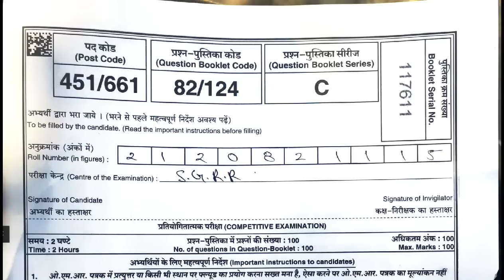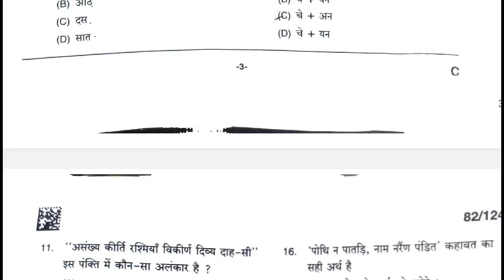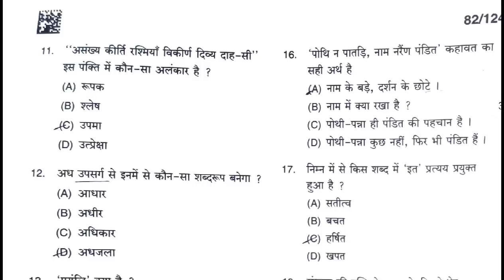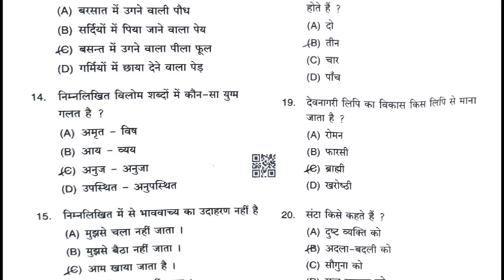सचिवालय रक्षक परीक्षा||21 मई 2023 (आंसर की)हिंदी प्रश्नों की उत्तर कुंजी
सचिवालय रक्षक परीक्षा||21 मई 2023 (आंसर की)
हिंदी प्रश्नों की उत्तर कुंजी